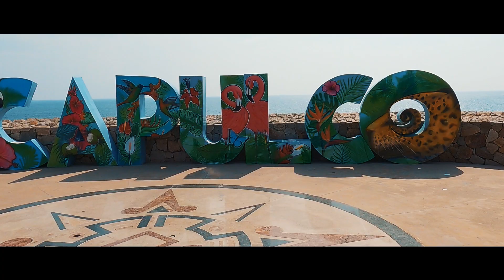🔥El MEJOR LUGAR para TOMARTE una FOTO📸 en ACAPULCO | El Nikel🤙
El día de hoy les quiero mostrar el mejor lugar para tomarse una foto en mi tan amada ciudad Acapulco, y es que estamos estrenando letras, por fin tenemos unas letras gigantes en la ciudad y que mejor que mostrarselas en este video, estoy seguro que les van a encantar, yo soy El Nikel y disfruten este video. 🤙

acapulco letras fotografia el mejor lugar